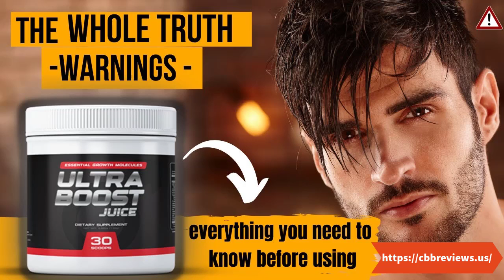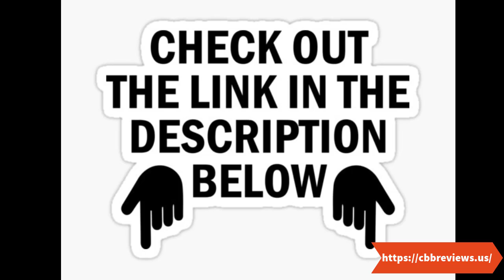Ultra Boost Juice Reviews- Ultra Boost Juice Male Enhancement USA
No man should suffer from embarrassment or a small penis anymore!
You too could have a full 3″ longer in just 30 days from now…
With absolutely NO RISK.

How Does Ultra Boost Juice Work?
The key of your penis size depends on one internal body process: THERMOGENESIS
The hotter and higher the core tissue temperature is, the more blood is pumped in the tissue, resulting in a consistent expansion.
Inspired by a little-known African penis enhancement ritual…
Successfully used for thousands of years by the local tribesmen to increase the size of their penises…
Researchers have identified and combined a list of over 50 essential tissue growth molecules, meant to kickstart the thermogenesis and penis tissue growth process!

Question 1: Is it truly possible for me to grow my penis?
Let me explain:
The key to what makes Ultra Boost Juice so effective lies in how it works.
At best, other male "enhancement" pills and drugs send a rush of blood to your penis. That may make it look larger or fuller for a few moments, but they don't actually increase your overall size.
Ultra Boost Juice, on the other hand, has a totally new revolutionary approach:
Recently, researchers have discovered that the cause for a small penis is not because of genetics, as you were falsely led to believe, but because of the fact that your penis tissues core temperature is LOWER than it should be, resulting in a shrinkage of your penis.
Basically, the key of your penis size depends on one internal body process: THERMOGENESIS - which, in plain English is how hot or cold your core body tissue temperature is.
So basically, Thermogenesis is all about the INTERNAL HEAT your body has:
Fortunately, inspired by a little-known African penis enhancement ritual, successfully used for thousands of years by the local tribesmen to increase the size of their penises, researchers have identified and combined a list of over 60 essential tissue growth molecules, meant to kickstart the thermogenesis and tissue growth process, with a focus on the penis, but also throughout the rest of your body.
First of all, each of the essential ingredients contain nutrients that actually promote growth of your erectile tissue.
This will help any man reach the upper limits of massive penis size.
Which means no matter whether it's 1" you're after... or 5"... it's all possible.
Additionally, when men use this product they also frequently report experiencing:
- A remarkable ability to get erections on demand.
- That their penises are noticeably harder during sexual activities.
- And that they have an incredible level of control over their orgasms.